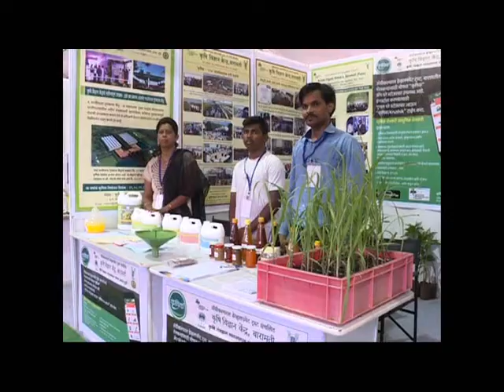मा.मुख्यमंत्री यांचे उपस्थितीत PDCC बँकेचा शताब्दी सांगता समारोह.पुणे.Divisional Information Office